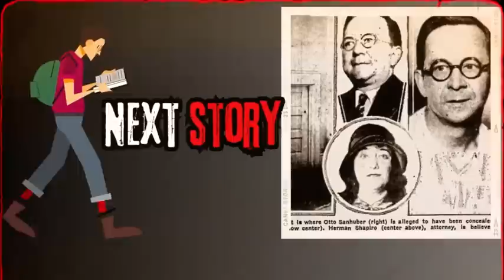5 Bone-Chilling True Crime Stories You've Never Heard Before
Welcome to our video about 5 tragic crimes that shook the world. In this video, we'll take a closer look at the stories behind each crime, from the events leading up to the tragedy to the aftermath and impact on society. These crimes left a lasting impression on the world, and we hope that by sharing their stories, we can raise awareness and remember the victims.
ــــــــــــــــــــــــــــــــــــــــــــــــــــــــــــــــــــــــــــــــــــــــــــــــ
Scary Facts | 5 Scary True Crimes You've Never Heard Ofـــــــــــــــــــــــــــــــــــــــــــــــــــــــــــــــــــــــــــــــــــــــــــــــــ
Join us as we explore the stories behind 5 of the most tragic and heartbreaking crimes in history. From senseless acts of violence to calculated murders, these stories will shock and sadden you.
In this video, we delve into the details of 5 infamous crime cases that captured the world's attention. Each one tells a tragic story of human suffering and loss.
Some crimes are so heinous, they are impossible to forget.
Prepare to be disturbed as we take a closer look at 5 cases of tragic crimes. Each story is unique, but they all share a common thread of senseless violence and loss.
From the heartbreaking murder of a young girl to a brutal massacre, these 5 tragic crimes shook society to its core. Join us as we explore the details of each case and try to make sense of the senseless.

Welcome to Scary Facts, your one-stop-shop for spine-tingling true crime stories! In this video, we explore the disturbing case of a notorious serial killer who terrorized a small town for years. Through detailed forensic analysis and chilling witness testimony, we uncover the shocking truth behind this heinous crime spree.

From cold cases to unsolved mysteries, we bring you the most gripping and thought-provoking content related to crime investigation, criminal psychology, and FBI investigations.

Our team of experienced researchers and storytellers work tirelessly to bring you the most fascinating and bone-chilling true crime documentaries, podcasts, and books.